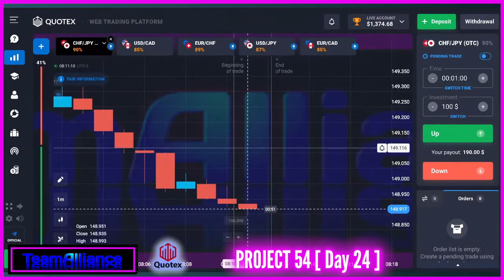PROJECT 54 On QUOTEX | $1,296 to $1,374 - [ DAY 24 ]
Mark Fuller

[ SEO ]

QUOTEX
NADEX
Binary Options